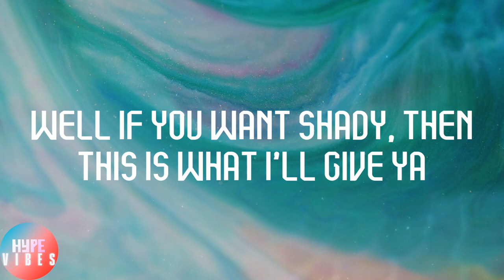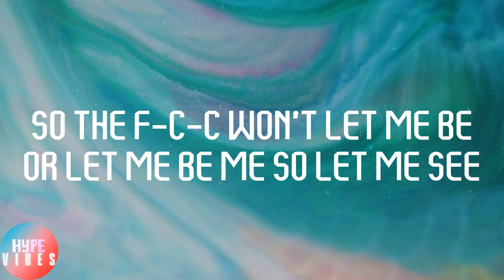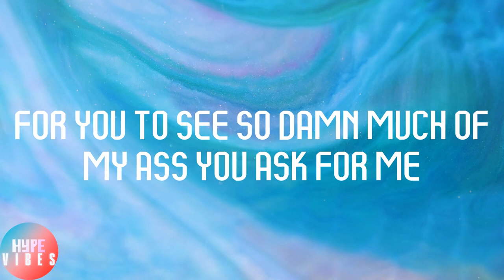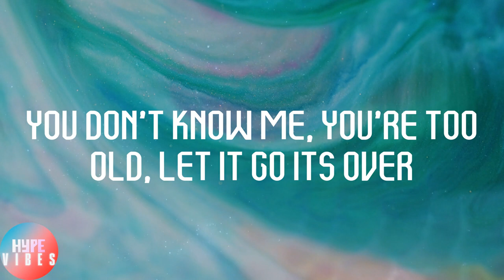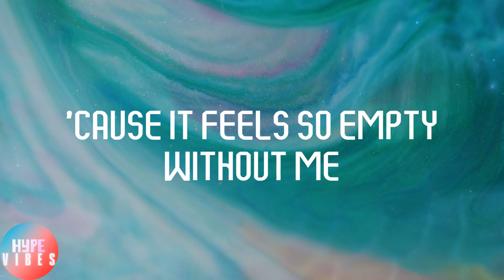Eminem - Without Me (Lyrics)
👿Lyrics:
Obie Trice
Real name no gimmicks
I've created a monster, 'cause nobody wants to see Marshall no more
Well if you want Shady, then this is what I'll give ya
Some vodka that will jump start my heart quicker
Then a shock when I get shocked at the hospital
By the doctor when I'm not cooperating
You waited this long to stop debating
I know you got a job, Ms. Cheney
But your husband's heart problem is complicating
So the F-C-C won't let me be or let me be me so let me see
They tried to shut me down on M-T-V
Could start a revolution, pollutin' the air waves, a rebel
So let me just revel and bask
For you to see so damn much of my ass you ask for me
Well I'm back, nana-na na na nana-na na na kshh
Fix your bent antenna, tune it in and then I'm gonna enter in endin' up
Under your skin like a splinter
Infesting in your kids ears and nesting
A-tiskit a-taskit,
I go tit for tat with anybody who's talking this shit, that shit
You thirty six year old bald headed fag, blow me
You don't know me, you're too old, let it go its over
Nobody listens to techno
But sometimes this shit just seems
To do black music so selfishly (hey!)
And use it to get myself wealthy
Hey, there's a concept that works
Twenty million other white rappers emerged
It will be so empty without me
Kids!